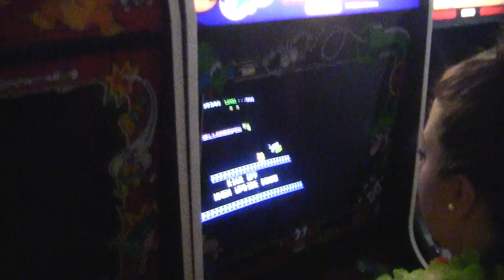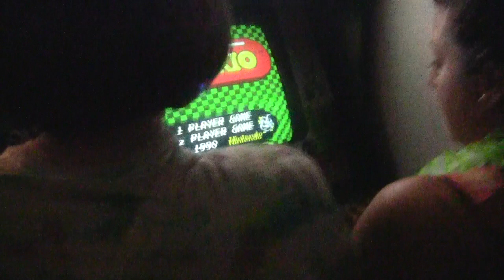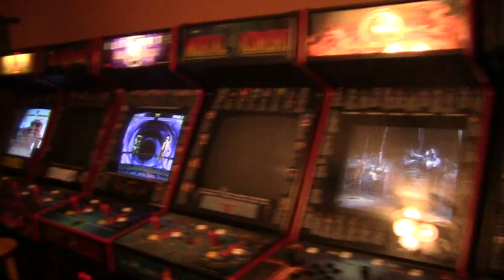Impromptu Arcade Party (July 25, 2014) [HD]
A good friend texted me at work and said he had some family in town and wanted to bring them by to play some games. I said sure, as soon as I got home from work. They weren't playing for very long because, in all honesty, they had been partying for a while before they showed up and were in the "winding down" phase of the night. I didn't even turn on all the machines. They were fixated on only a few. I work nights so they didn't arrive until about 1AM. Just wanted to share. They all had a good time for what little time they were playing...